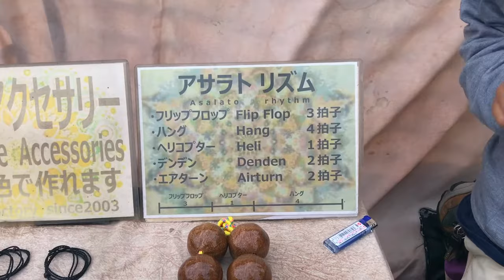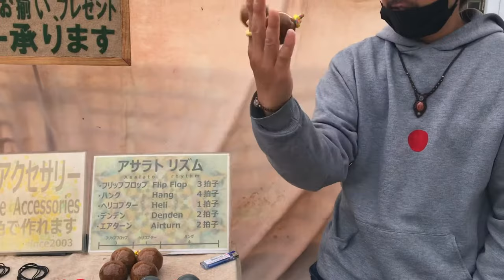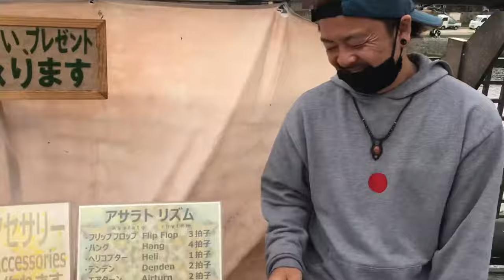Kashaka (Aslatua) Tutorial from a Man in Kyoto!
Hey groovy people! I've got a new video for yah! I've been meaning to pick up an Aslatua for about nine years, and I never really felt it was the right time. A month ago, as I was wandering Kyoto, I came across an opportunity that I felt was too good to pass up. I hope you enjoy this as much as I did, and if you're trying to learn the Kashakas, then let me know if this was helpful.
Thanks Jun for letting me film this!